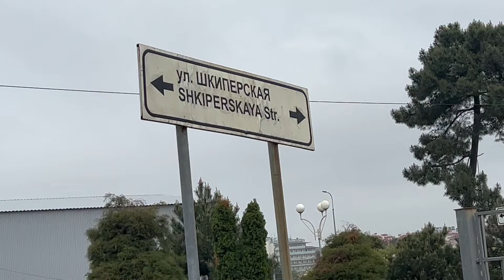Возвращаюсь в Питер, где пробую на вкус новые мяч 😋